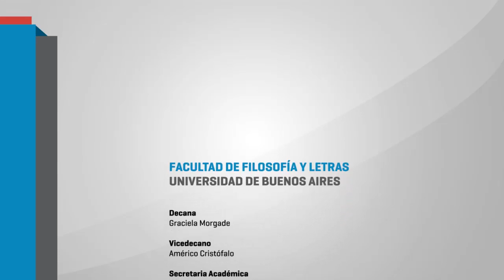Charla Abierta / Teatro: Ciclo Invocaciones, directores en diálogo a través del tiempo 1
El 17 de mayo de 2016 la periodista y crítica de teatro Mercedes Halfon y el director escénico Silvio Lang participaron en la Charla Abierta